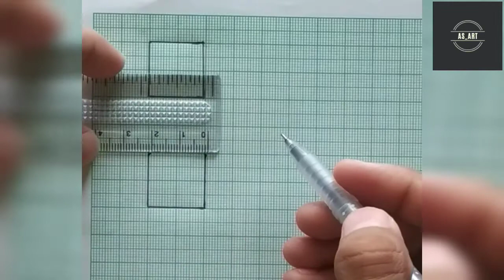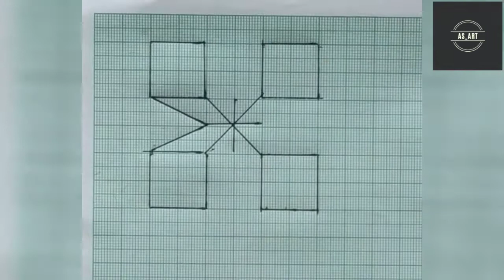3d. how to make 3d drawing.